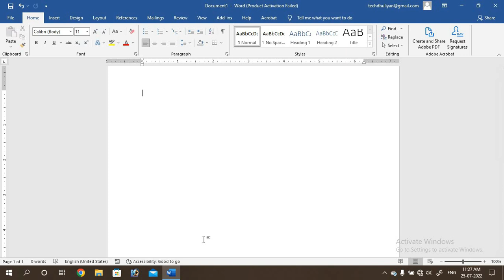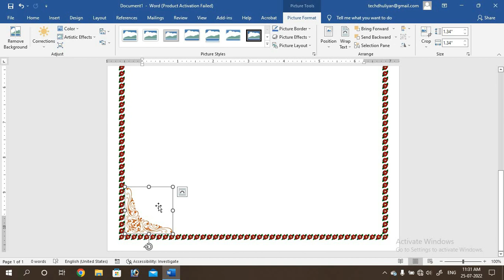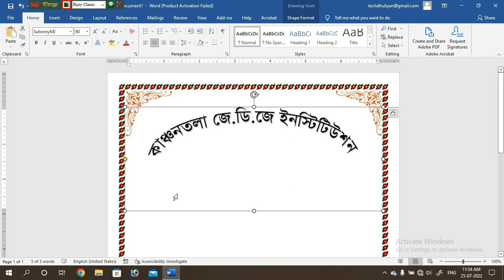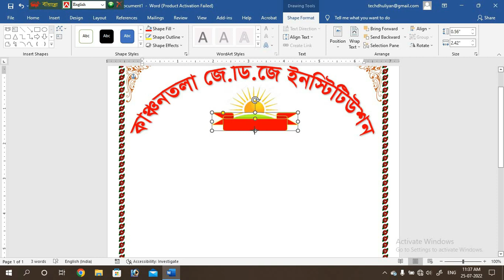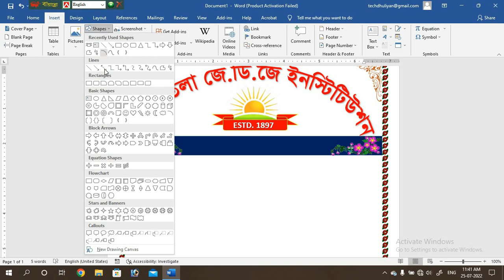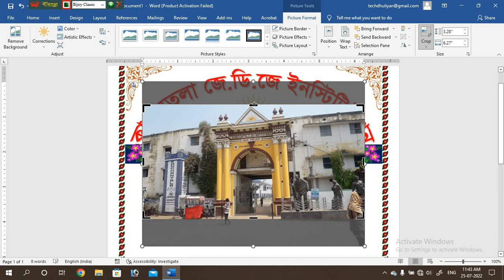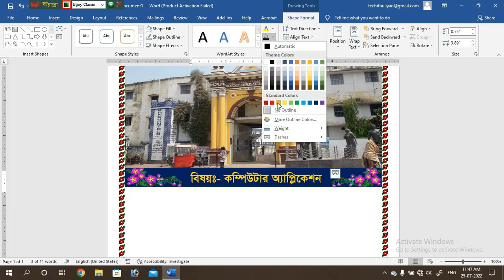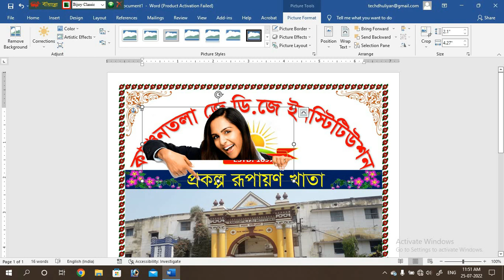Project Front Page Design For School / College Students in Microsoft Office Word Tutorial in Bengali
এই ভিডিওটির মাধ্যমে আপনাদের দেখিয়েছি যে কোনো স্কুল বা কলেজের ছাত্রছাত্রীদের জন্য প্র্যাকটিক্যাল প্রোজেক্ট ফ্রন্ট পেজ কিভাবে খুব সহজে তৈরি করতে হয় । তাই এই টিউটোরিয়াল টি সম্পূর্ণ দেখুন আপনি ১০০% কাজটি শিখে যাবেন। ধন্যবাদ